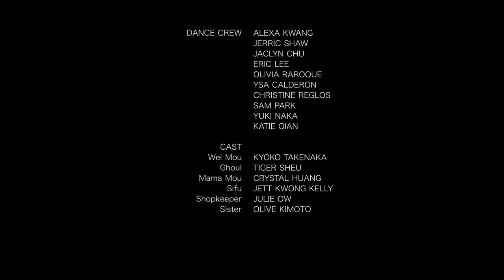Dance Trailer | Ballad of a Blood Moon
Ballad of a Blood Moon will premiere on Oct 1, 2020 at the Los Angeles Asian Pacific Film Festival. Follow us for more updates about the official film watch party! IG: @balladofabloodmoon

In this arthouse fantasy, a non-binary queer wakes up to the surreal forces that are controlling their life. Should Wei fulfill their mother’s dying wish, even if they don’t agree with it?

Directed by Jing Niu & Jasmine Lin
Choreography by Jasmine Lin

Dance Crew: ALEXA KWANG, JERRIC SHAW, JACLYN CHU, ERIC LEE, OLIVIA RAROQUE, YSA, CALDERON, CHRISTINE REGLOS, SAM PARK, YUKI NAKA, KATIE QIAN

Writer JING NIU

Producer BRANDY EGGERMANN
Producer CALEB ANDREW WARD

Associate Producer CLEO CHUNG
Associate Producer HANNAH SWAYZE
Associate Producer ZOË ALYCE SALNAVE

Cinematographer PHILIPS SHUM